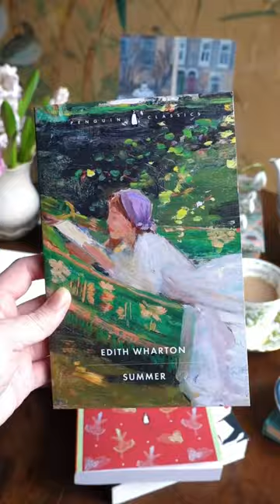MINI BOOK COLLECTION: EDITH WHARTON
Edith Wharton was born on this day (24th January) in 1862. Here's a selection of her books from my shelves!